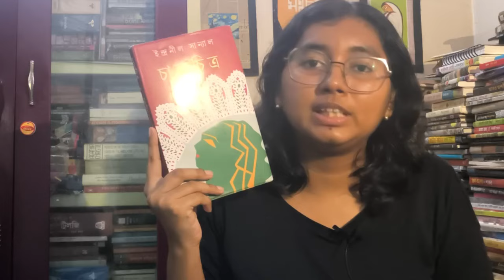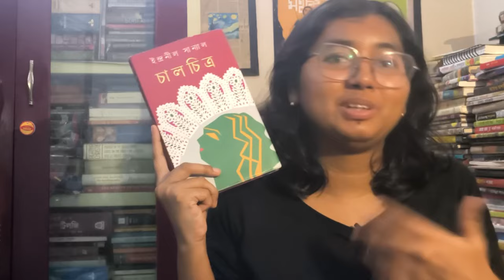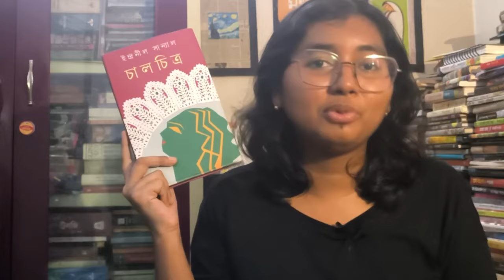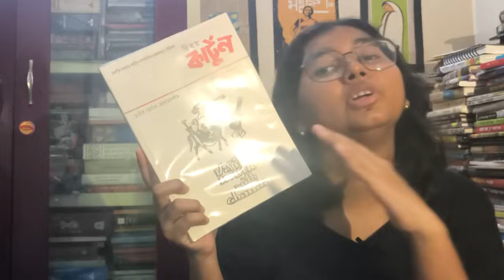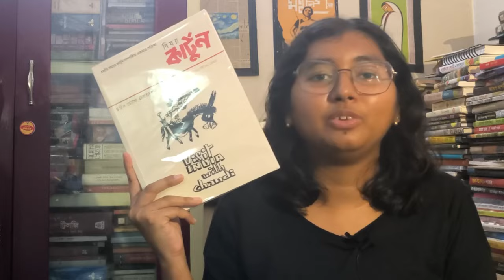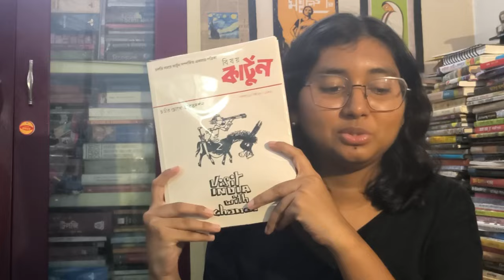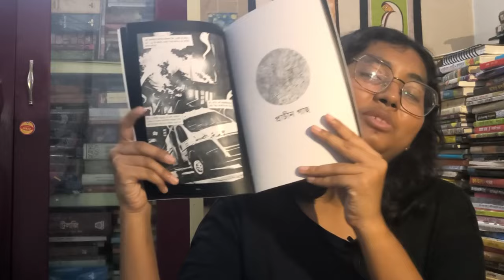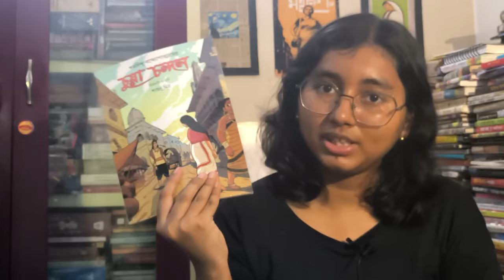Bengali Book Recommendation| বাংলা বই ও গ্ৰাফিক নভেল রিভিউ| Bengali Books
👌👌Susmita Read's চ্যানেলকে অর্থনৈতিকভাবে সাহায্য করতে চাইলে রইল -
Upi-ID - paytosusmitareads@axl

1.

1. বইঘর.in থেকে ১০০০/- টাকার অর্ডারে অতিরিক্ত ৫% ছাড়।

🛑 🛑  যে কোনো বাংলা বই কিনতে পারেন Boighar.in থেকে ।
অ্যাপ ও ওয়েবসাইট লিঙ্ক দেওয়া হল-

Video editing: Susmita Chakraborty